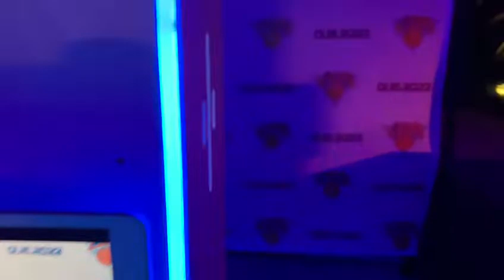Venture Photo Booth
The Venture Photo Booth is the Rolls Royce of small photo booths with a high end camera, i7 pc, up to 4 touch screens, customizable LED lighting, optional print station with matching LED lights, and more!

We specialize in photo booths (over 25 different models!), game rentals and arcade machines (over 100 different games!), and much more!
South florida's one-stop shop for all your "extra" entertainment needs!

Cocktail Hour Entertainment specializes in Bar Mitzvahs, Bat Mitzvahs, Corporate Events, Weddings, and other social events.